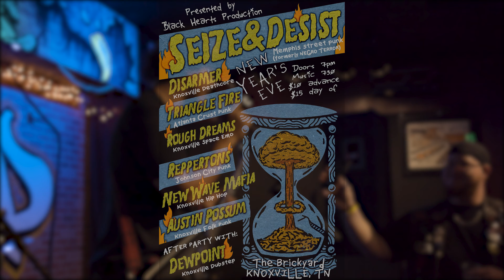Seize and Desist - December 31, 2022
Seize and Desist at Bearden Brickyard on December 31, 2022.